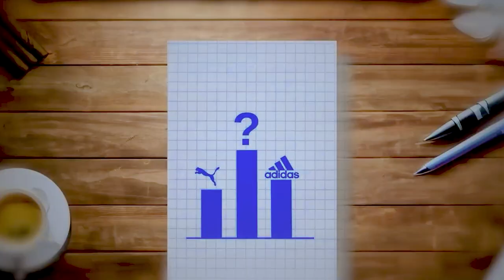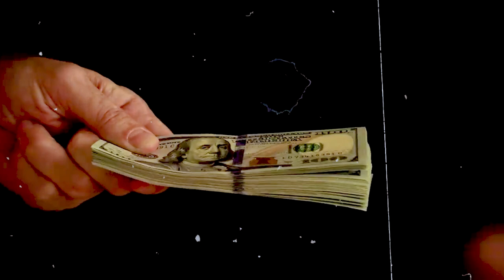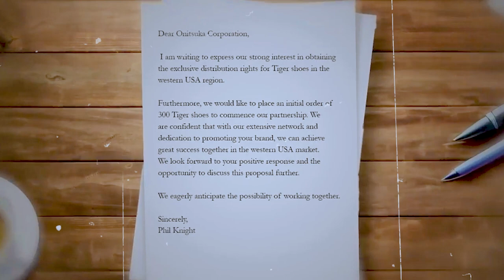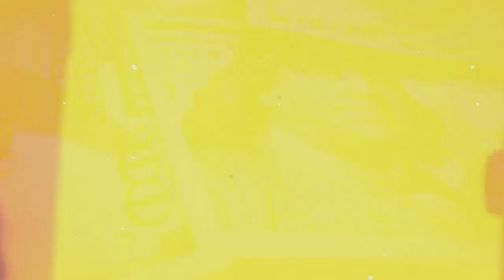How A Failed Athlete Built NIKE | Marathi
Welcome to our video "Unleashing the Legacy: The Nike Story"! In this captivating Nike biography, we delve deep into the fascinating journey of one of the world's most iconic athletic brands. From humble beginnings to global domination, join us as we explore the triumphant evolution of Nike through the ages. Step into the inspiring world of Nike's founders, Phil Knight and Bill Bowerman, and witness their relentless pursuit of innovation and excellence. Discover how their vision transformed a small startup into a renowned symbol of athleticism and style. Uncover the secrets behind Nike's monumental success, as we explore the game-changing marketing strategies that revolutionized the sportswear industry. Gain insights into the iconic Nike endorsements and campaigns that have captivated audiences worldwide, leaving an indelible mark on popular culture. Immerse yourself in the exhilarating stories behind Nike's groundbreaking products, from the classic Air Jordan line to the revolutionary Flyknit technology, designed to maximize performance and comfort. Witness how Nike's relentless dedication to athletes and their evolving needs has solidified its position as a global leader in athletic footwear and apparel. Along this captivating journey, we'll shine a spotlight on the profound impact Nike has made beyond the realms of athletics. From its advocacy for social justice to its commitment to sustainability, explore how Nike strives to create a positive influence in the world. So sit back, relax, and embark on this incredible Nike biography that celebrates the legacy and enduring impact of one of the most influential brands in modern history. Join us as we unravel the story behind the iconic swoosh and discover why Nike continues to inspire generations of athletes and individuals alike. Don't miss out on experiencing the Nike story in all its thrilling glory!

Nike, Inc., American sportswear company that is one of the world’s best-known brands. It was founded in 1964 as Blue Ribbon Sports by Phil Knight and Bill Bowerman, his former track-and-field coach at the University of Oregon. The company was renamed Nike, Inc., in 1971, and it went public in 1980. By the early 21st century, Nike had retail outlets and distributors in more than 170 countries, and its logo—a curved check mark called the “swoosh”—was recognized throughout the world. The company is headquartered in Beaverton, Oregon.

Nike’s origins trace to 1962, when Knight toured the Onitsuka (now Asics) factory in Japan. Impressed by the speed and quality with which it produced shoes, he made a deal to sell the Onitsuka Tiger, the company’s signature shoe, in the United States. After showing the sneakers to Bowerman, the duo formed Blue Ribbon Sports in 1964. Knight largely focused on the business side of the company, while Bowerman was involved in shoe design. In 1967 Bowerman created the popular Tiger Cortez, a modified version of the Onitsuka Tiger. In 1971 Blue Ribbon Sports split from Onitsuka and changed its name to Nike, after the Greek goddess of victory. Its swoosh logo was also introduced that year.